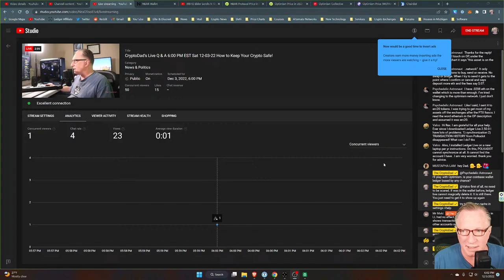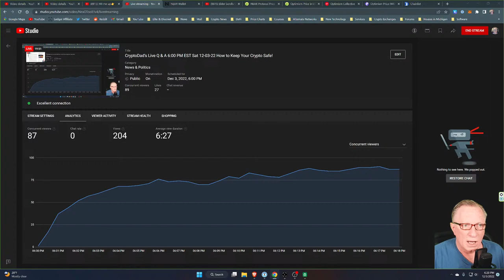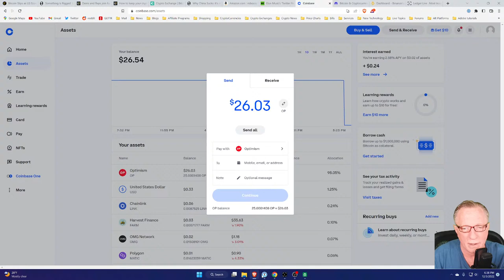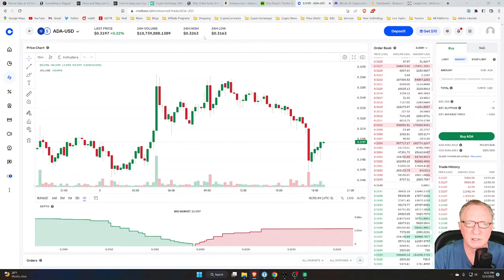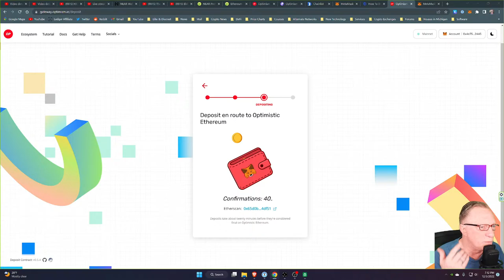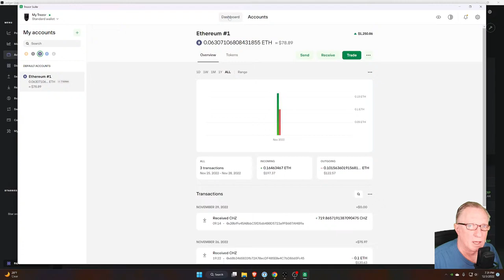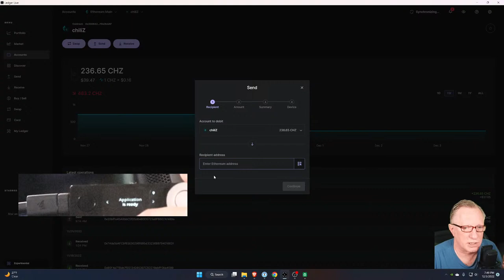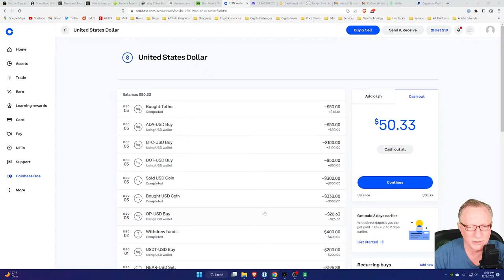CryptoDad’s Live Q & A 6:00 PM EST Sat 12-03-22 How to Keep Your Crypto Safe!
Buy & Transfer Crypto
Ledger Live 2.50.0 (EIP-1559 & EIP-712)
PolkaDot issues
Device Troubleshooting
ERC 20 tokens & Ledger Live
Difference between standard wallet and Hidden wallet in Trezor Suite
Wallet to wallet transfers Chiliz(CHZ)
Using 3rd Part Wallets (SYNC, Theta Wallet, MetaMask)
Using Metamask advanced features
Storing & Managing HBAR

Coins I purchased this week:

Ethereum (ETH)
Bitcoin (BTC)
Chiliz (CHZ)
Atom (ATOM)
Monero (XMR)
Ripple (XRP)

!!ESET INTENET SECURITY PROTECT YOUR ASSETS!!

!!👨‍💻 SET UP A BINANCE EXCHANGE ACCOUNT 👩‍💻 !!
Invite friends to Binance.US and watch the crypto roll in. Get 10 USD each when your friend completes $100 or more in buys and/or trades within 30 days of completing account verification.

For non-US residents only: $300 sign-up bonus if you use my

💰Set up a Coinbase account here and get $10 Free bitcoin💰

CryptoDad's email ask your questions.

This video is provided solely for informational and/or educational purposes. It is not offered as advice (whether professional, financial or investment advice or otherwise). Investing in Cryptocurrencies is inherently risky. Never spend money on Cryptocurrencies you can’t afford to lose.

📰 NEWS STORIES COVERED 📰

BITCOIN SLIPS AS US ECONOMY ADDED A STRONG 263K JOBS IN NOVEMBER

SOMETHING IS RIGGED: UNEXPLAINED, RECORD 2.7 MILLION JOBS GAP EMERGES IN BROKEN PAYROLLS REPORT

HOW TO KEEP YOUR CRYPTOCURRENCY SAFE AFTER THE FTX COLLAPSE

DEMS AND REPS JOIN FORCES TO PRESSURE SBF TO TESTIFY BEFORE CONGRESS

HOW TO RESTORE A LEDGER NANO X HARDWARE WALLET FROM YOUR 24 WORD BACKUP PHRASE (LATEST VERSION 2021)